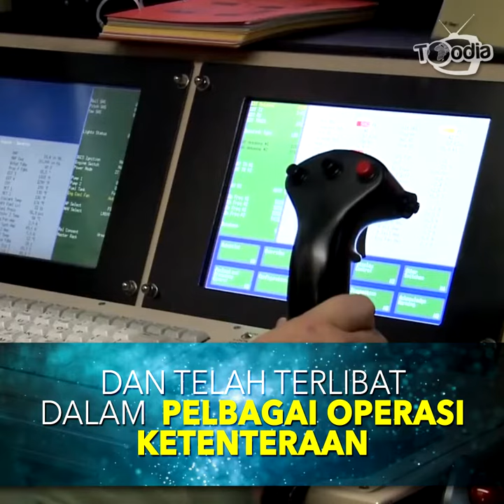Dron Pemusnah MQ-1 Predator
MQ-1 Predator adalah pesawat kawalan jauh Amerika Syarikat (AS) yang digunakan oleh Tentera Udara Amerika Syarikat (USAF) dah Agensi Perisikan Pusat (CIA).

Ia pada asalnya dibina pada tahun 1990an bagi tujuan peninjauan dan pemantauan medan perang.